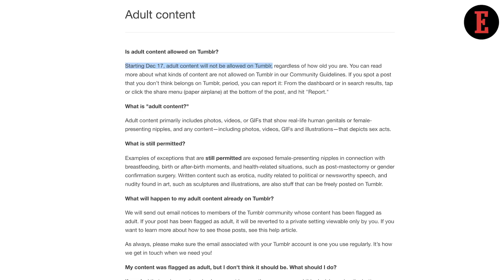4 Things to Know For December 4: News that Entrepreneurs Can Use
Our Features Writer Aastha Singal gives a sneak peek into all the important technology news. World’s First Blockchain Phone Arrives & OnePlus Plans Biggest R&D Facility in India